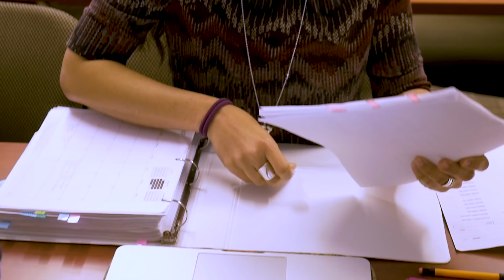Immigration Clinic at Barry University School of Law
Learn about the Immigration Clinic at Barry University Dwayne O Andreas School of Law.

The substantive law covered in this course includes immigration law, professional responsibility, and evidence. Skills taught will likely include client interviewing, client counseling, fact investigation, case planning, legal research, legal analysis and writing, oral and written advocacy, and critical self-reflection. Each case will be broken into its smallest components and the students will be expected to pursue and consider as many legal, factual, ethical, and strategic issues as time permits and the cases requires.